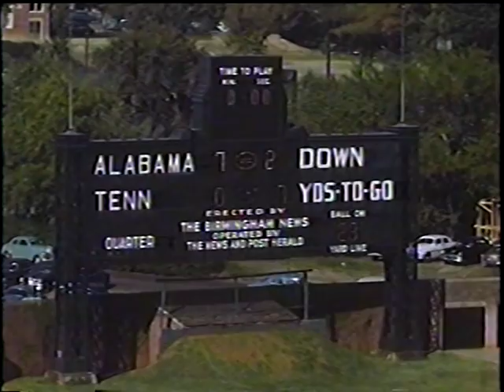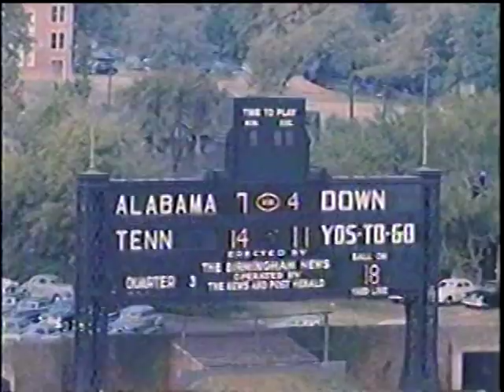1951 # 2 Tennessee vs Alabama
40 minutes of color video without audio. Very clear video...